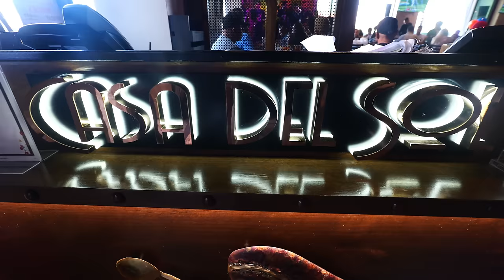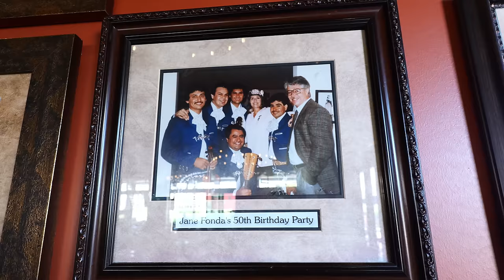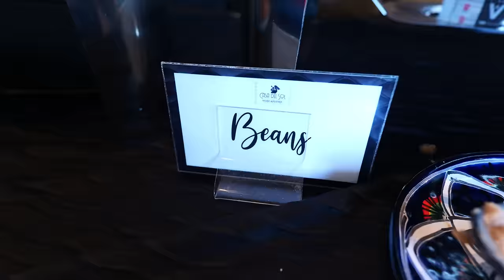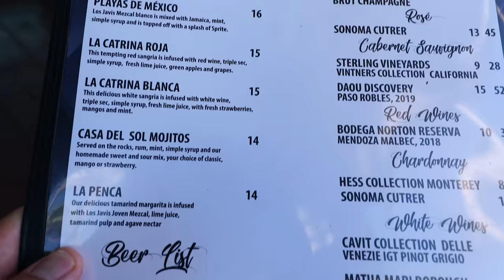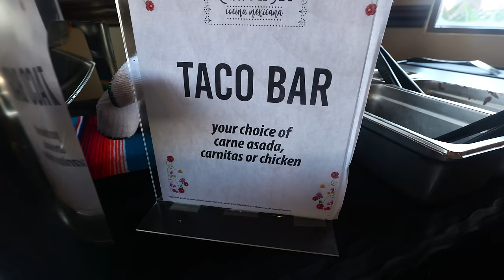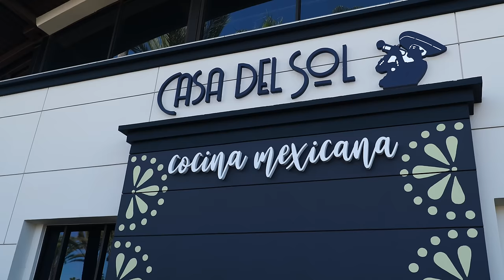ALL YOU CAN EAT TACOS at the BEST MEXICAN BUFFET in Orange County!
If you looking for the best Mexican buffet in Orange County, then this is your food video! Rockstar Eater visits Casa del Sol, which is a contemporary Mexican restaurant in Tustin, CA. This Mexican eatery has a special $39 Sunday brunch buffet from 10am to 3pm. This all you can eat buffet has over 20 Mexican foods, including chile relleno, enchiladas, beef birria, chile verde, and churros. There is even a taco station, where you can get all you can eat tacos. Even better, this brunch buffet includes a live performance from Grammy-nominated mariachi band, Mariachi Sol De Mexico.

Don’t miss this awesome Sunday brunch experience in Tustin. It’s a fun and delicious buffet with live entertainment. Reservations recommended!